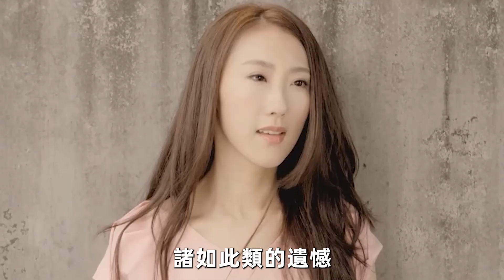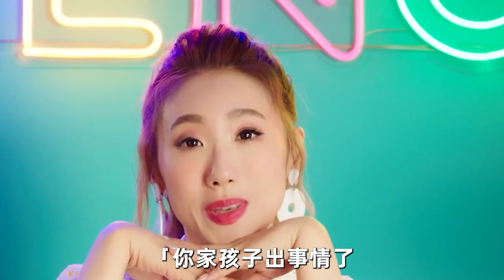謝金晶不藏了！披婚紗宣佈炸裂喜訊，男方身份曝光太震驚，姐姐謝金燕立即趕往現場#謝金晶